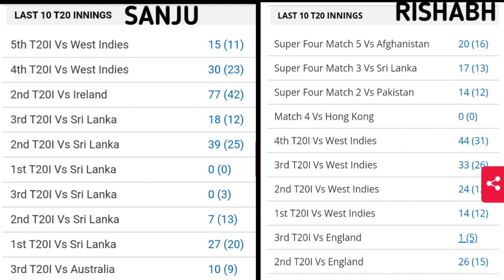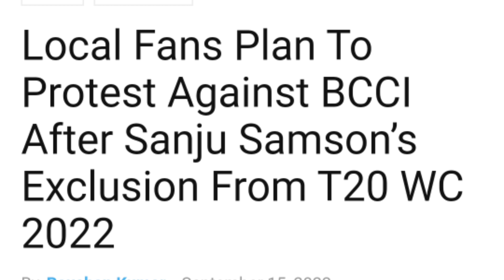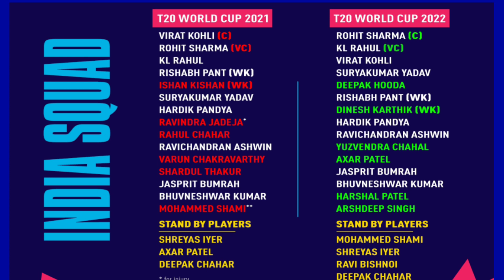The Curious Case of Sanju Samson & Bcci Selection Committee.